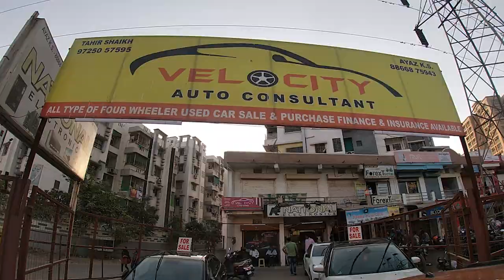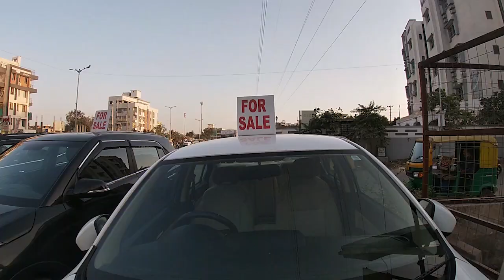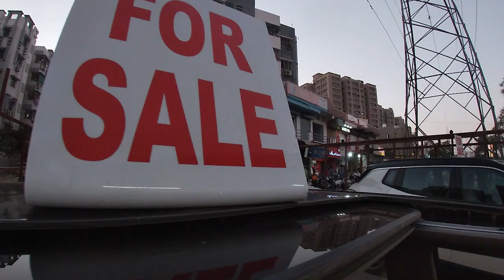Velocity Car Care | Second Hand Car Ka Mela | Aaiye Or Le Jaaiye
Hello Bhai Log Is Vlog me aaj Me aap ko second hand car dealer ke stocks dikhane wala hu.Agar Aap Ahmedabad Se Ho Or Agar aap acchi second hand car dekh rahe to is video aap ko kahina kahi help karega or aapka time bhi save karega or aappko gaadi agar pasand aati he is video ke zariye  to Hamare Dealer Velocity Car ke owner Tahir Bhai Ko contact kr sakte he Unka Number Or Address aap discription me se le sakte he .To I hope guys aap logo ko video accha lagega.Agar Accha lage to please Video ko like kr dena or channel pe naye ho to Subscribe kr dena.

This all cars are  for Sale Agar aap me se kisi ko leni ho to niche diye gaye number pe aap contact kar sakte he. Agar aap is channel ke Through Jaaoege bhai log to channel ka name unko zarur  batana  agar aap bataenge to aapko special Discount bi diya Jaaega.

Dealer Name : Tahir Bhai
Firm Name    : Velocity Car Care Shop { Dealer For Second Hand Cars }
Address         :  Shop No.10 Hamza Complex,Al-Asbab Park Nr.Al-Burooj
                          132ft. Makarba Road Nr.Essar Petrol Pump Sarkhej-380055
                           { Ahmedabad }

Help Us Mission 1k 🎉